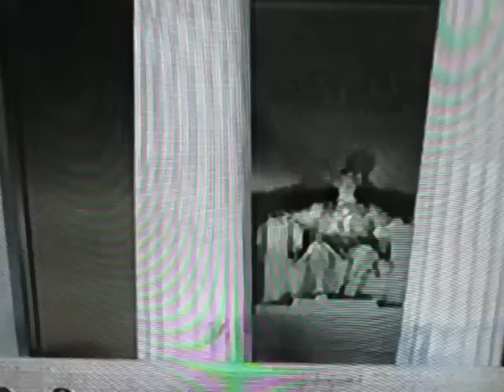2017 Sam Moore "America the Beautiful" Inaugural Concert "Make America Great Again"